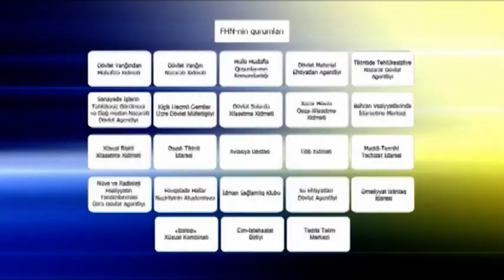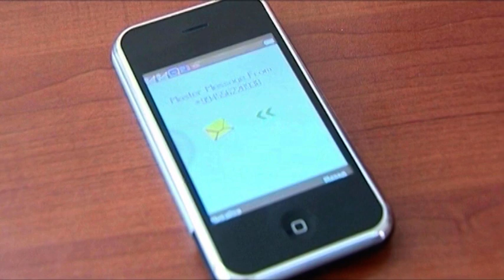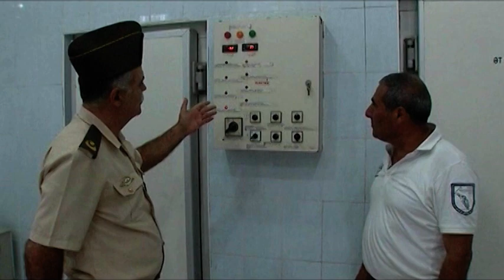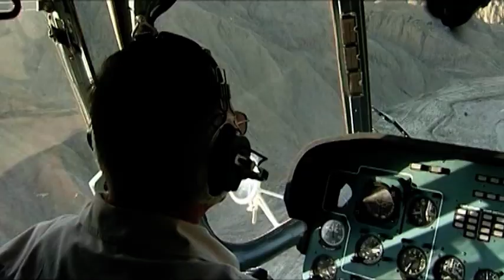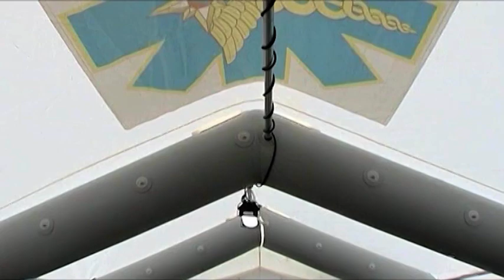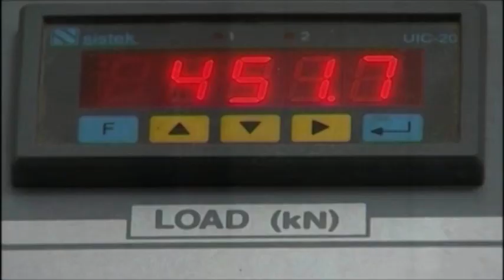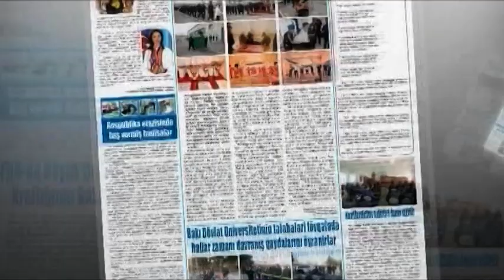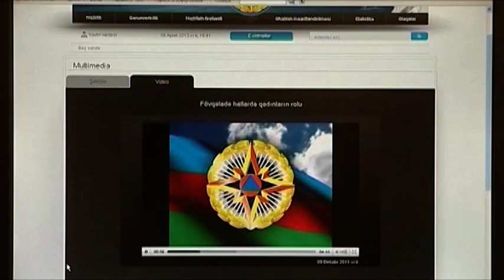Fövqəladə Hallar Nazirliyi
Azərbaycan Respublikasının Fövqəladə Hallar Nazirliyi mülki müdafiə, əhalinin və ərazilərin təbii (geofiziki, geoloji, meteoroloji, hidroloji, dəniz-hidroloji, təbiət yanğınları və s.) və texnogen xarakterli (yanğınlar, partlayışlar, bina və qurğuların uçması, kimyəvi, radioaktiv və bioloji təhlükəli maddələrin tullantısı ilə əlaqədar qəzalar, elektroenergetika sistemlərində, həyat təminatlı kommunal sistemlərdə, təmizləyici qurğularda, hidrodinamik qurğularda, neft və qaz hasilatı və emalı obyektlərində, magistral boru kəmərlərində qəzalar, nəqliyyat qəzaları və s.) fövqəladə hallardan qorunması, fövqəladə halların qarşısının alınması və nəticələrinin aradan qaldırılması, yanğın təhlükəsizliyinin, su hövzələrində insanların təhlükəsizliyinin və kiçik həcmli gəmilərin hərəkətinin təhlükəsizliyinin, sənayedə və dağ-mədən işlərində texniki təhlükəsizliyin, tikintidə təhlükəsizliyin təmin olunması, dövlət material ehtiyatları fondlarının yaradılması sahələrində dövlət siyasətini və tənzimlənməsini işləyib hazırlayan, bu sahələrdə idarəetməni, əlaqələndirməni və nəzarəti həyata keçirən, fövqəladə halların yaranma ehtimalı böyük olduqda, yaxud baş verdikdə çevik reaksiya verilməsini, təbii, texnogen və terror təhlükələrinə məruz qalan strateji əhəmiyyətli müəssisələrin, obyektlərin və qurğuların mühafizəsini təşkil edən mərkəzi icra hakimiyyəti orqanıdır.